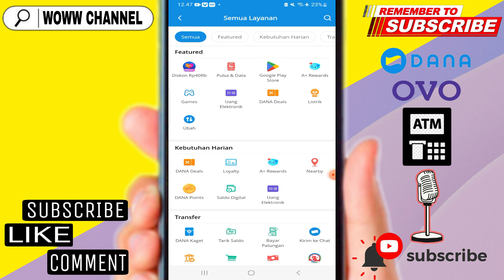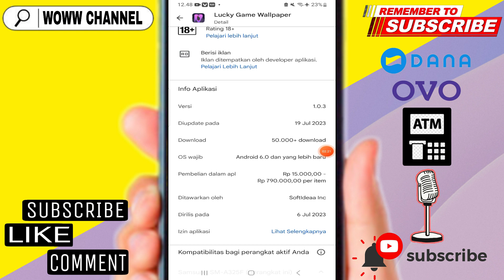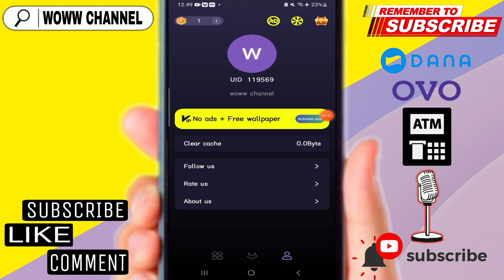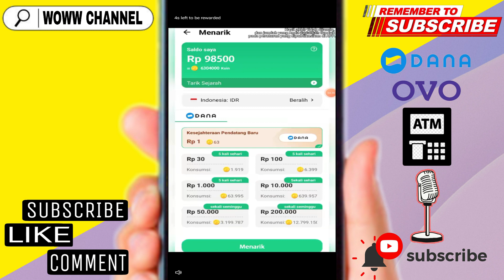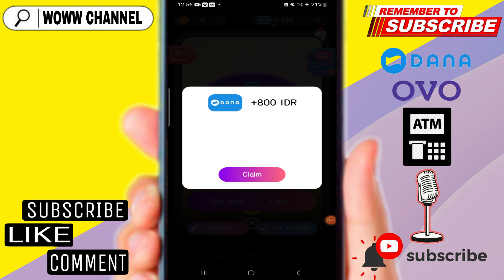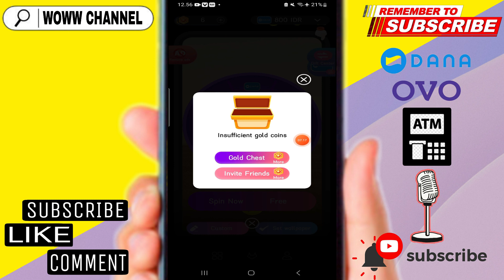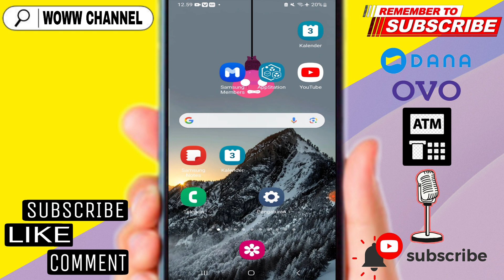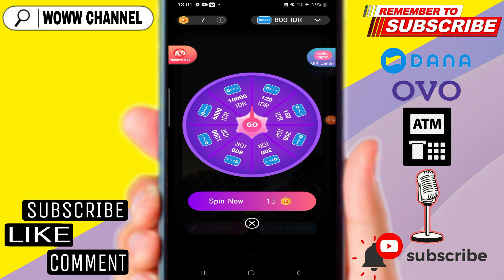CUMA PASANG WALPAPER HP DIBAYAR SALDO DANA GRATIS - APLIKASI PENGHASIL UANG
Jangan Lupa ya gays.
1. Like Video ini
2. Share video ini
4. komentar positif dan
5.cantumkan no dana kalian
semoga beruntung

❤️Kode = Y418UQ61